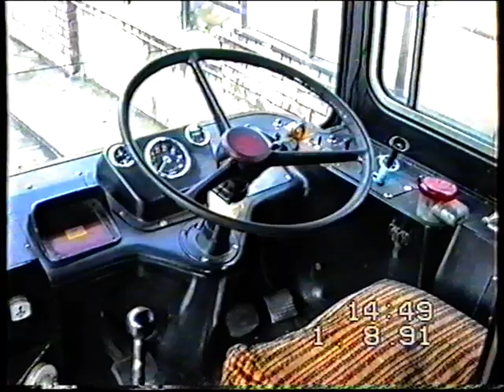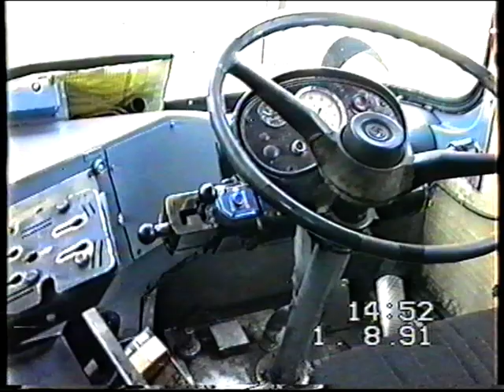Bristol LH (Ex Devon General Car 127) - Guildford "Hoppa Shoppa".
I drove Devon General LH No 127 when it was based at Newton Abbot in the 80s. I re-discovered it in it's new life at Guildford (Surrey, UK), took a trip on it and made this VHS video film.
The AEC bus that appears at Guildford Bus Station at the beginning of the film is an ex-Blackpool AEC Swift (and not a Reliance as I state in the soundtrack); a rare bird as not many Swifts were ever sold outside London.